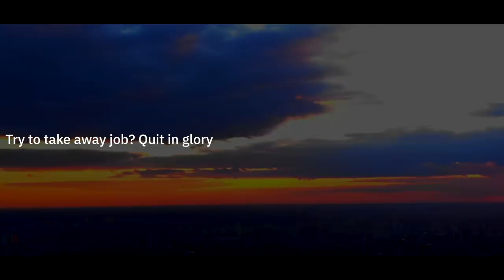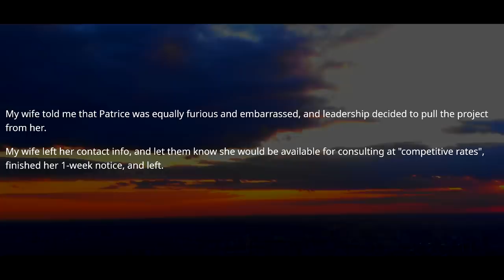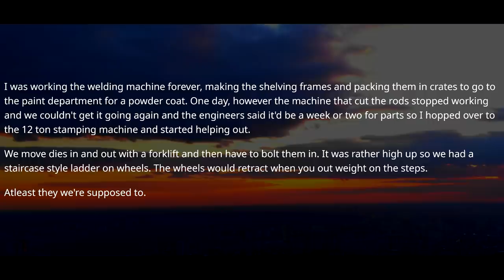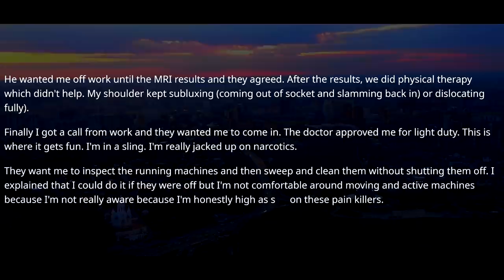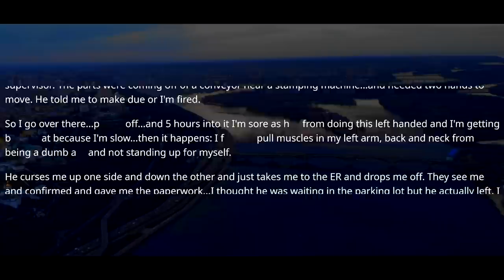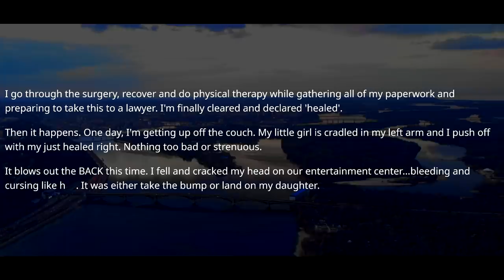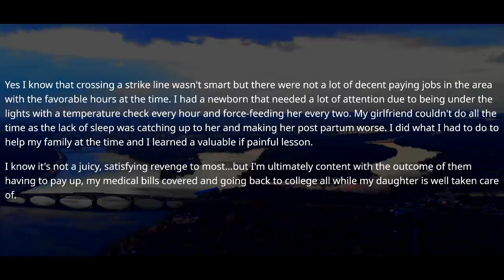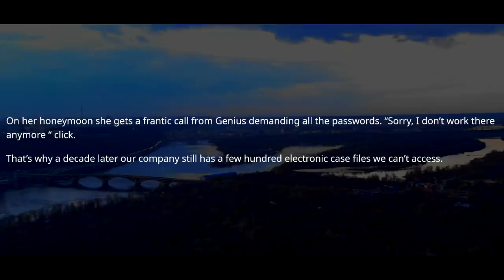I Can't Access Hundreds Of Files! I Demand Passwords - Boss, I Don’t Work Here Anymore! r/ProRevenge